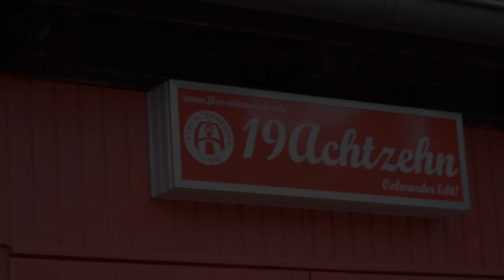Portrait von Kai-Uwe Hartmann (FTSV Altenwerder Alte Herren) | ELBKICK.TV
Zu Besuch beim Hobbygärtner

In unserem Portrait lässt uns Kai-Uwe Hartmann (FTSV Altenwerder Alte Herren) an seinem "Tor der Rückserie" teilhaben und verrät uns nebenbei, warum sein Garten sein neuer Wohlfühlort ist.